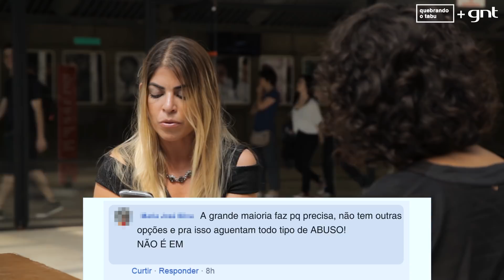A prostituição deve ser regulamentada como profissão? | Bruna Surfistinha | Mude Minha Ideia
Raquel Pacheco, mais conhecida como Bruna Surfistinha, conversou com pessoas que não concordam com a seguinte afirmação: "Prostituição é um trabalho como outro qualquer."

Qual é a sua opinião sobre a regulamentação da prostituição? Deixe o seu comentário e amplie esse diálogo com a gente!